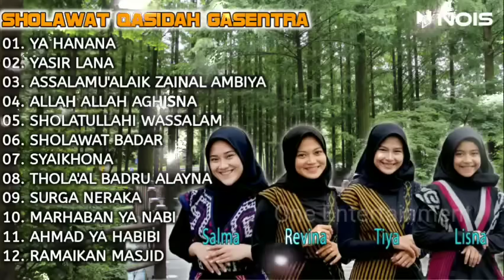SHOLAWAT PENYEJUK HATI GASENTRA PAJAMPANGAN - YA HANANA, YASIR LANA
Assalamu'alaikum warahmatullahi wabarakatuh, saudaraku yang semoga dirahmati Allah. Kami ucapkan Selamat menyaksikan, semoga senantiasa kita mendapatkan pertolongan Allah subhanahu wata'ala. Dan semoga kita termasuk kedalam golongan ummat nabi Muhammad shalallahu alaihi wassalam yang senantiasa mendapatkan kebahagiaan dunia dan akhirat.

01. YA HANANA
02. YASIR LANA
03. ASSALAMU'ALAIK ZAINAL AMBIYA
04. ALLAH ALLAH AGHISNA
05. SHOLATULLAHI WASSALAM
06. SHOLAWAT BADAR
07. THOLA'AL BADRU ALAYNA
08. SYAIKHONA
09. SURGA NERAKA
10. MARHABAN YA NABI
11. AHMAD YA HABIBI
12. RAMAIKAN MASJID

*Channel YouTube ini tidak dimonetisasi, jika berkenan anda bisa melakukan donasi untuk biaya operasional admin via*

sholawat qosidah
sholawat terbaru 2023 full album
solawat
allah allah aghisna
kasidah orgen tunggal
qasidah modern
allah allah
allah allah aghisna ya rasulallah
kasida 2023
kosidahan